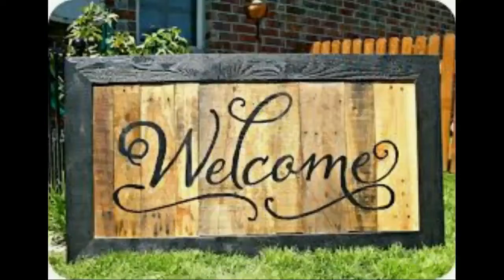Currency Exchange Rate and Gold Rate(25/12/2019) | Maya Channel